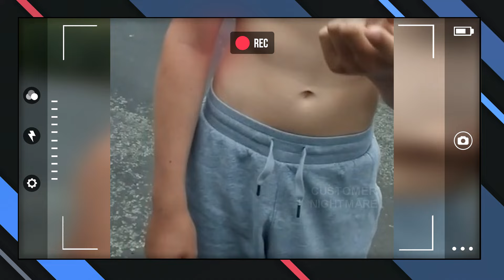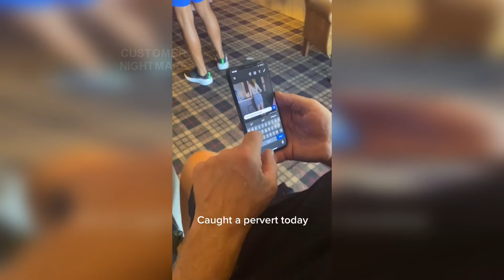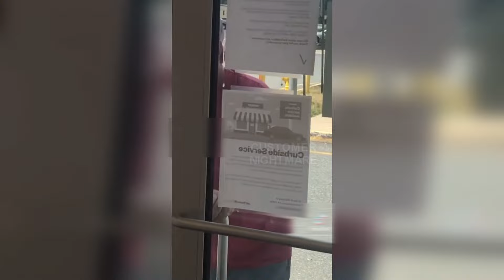Rude Lawyer Customer DEMANDS REFUND From Burger King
This Customer wanted a refund after the Rude Manager denied the Customer Service at this Fast Food Retail Store!

On this Episode of Customer States, we take a look at bad Retail Customer Service Experiences and Talk about Rude Customers, Rude Managers, Rude Employees, Angry Fast Food Customers and Customer Meltdowns!